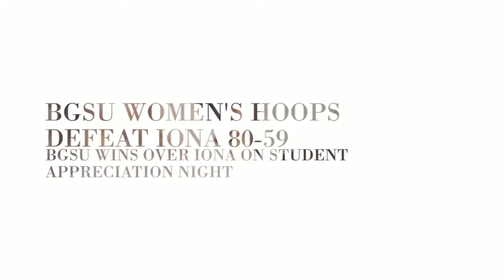BGSU WOMEN'S HOOPS DEFEATS IONA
Take a look back at some of the best photos from BGSU Women's Hoops vs. Iona.